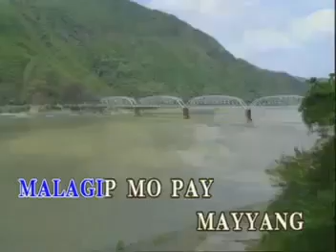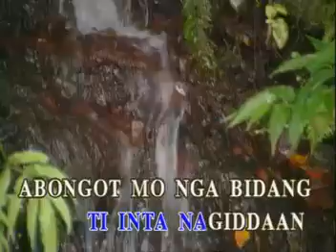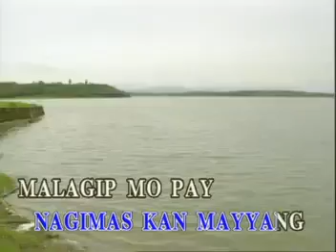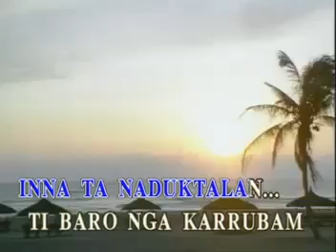Videoke - Nagimas Kan Mayyang by Melchor Vallejo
NAGIMAS KAN MAYYANG (Napakaganda Mo Maria/You Are So Beautiful Mary/당신은 정말 아름다운 마리아입니다/तुम बहुत सुंदर मेरी हो)